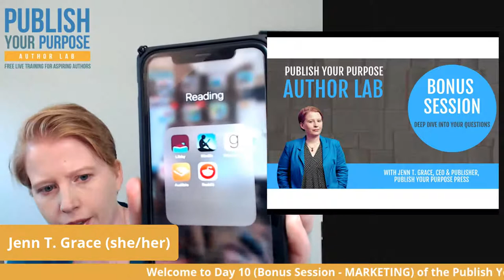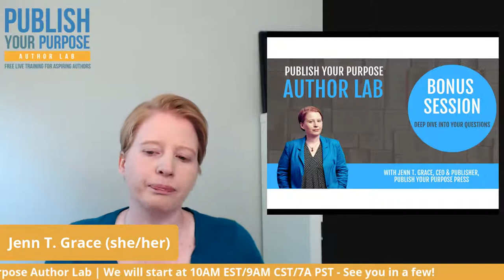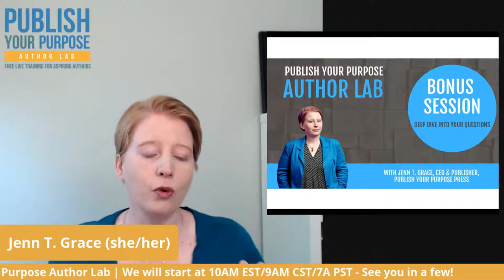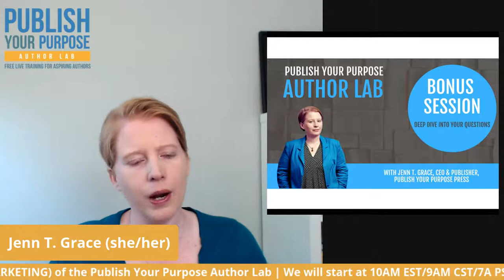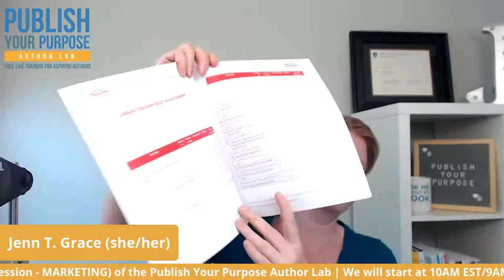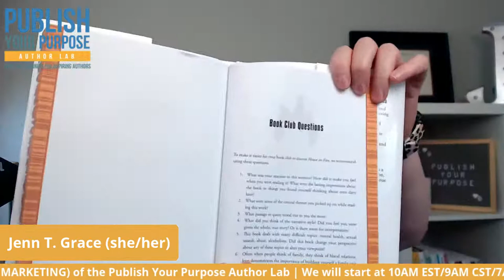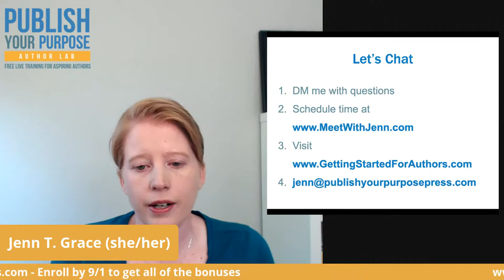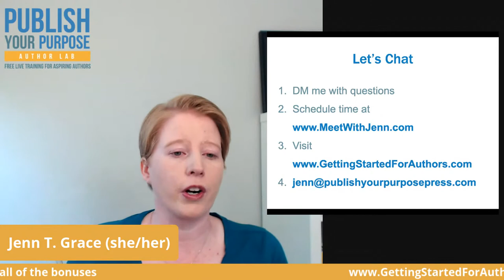Bonus Session—Deep Dive into Your Questions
The Publish Your Purpose Author Lab presents a 7-day live training workshop to give you the skills you need to start and finish your manuscript.

In this Bonus Session, we are going to dive into all of your questions.

There will be homework in most sessions to help you take the ideas we discuss and put them into action to get you one word closer to your finished manuscript.

This workshop will be streaming live right into this group. Click "Going" to be reminded of when the event starts.

Even if you can't make it live, we will respond to any questions or comments on the videos, so engage and ask what is on your mind. Use Replay.